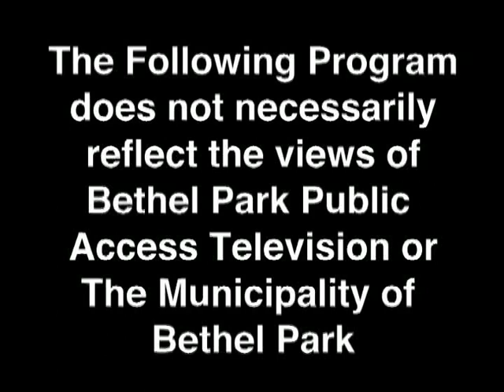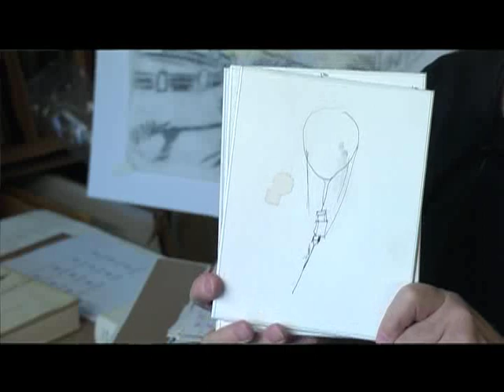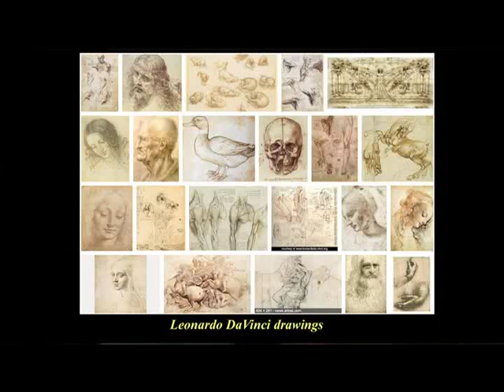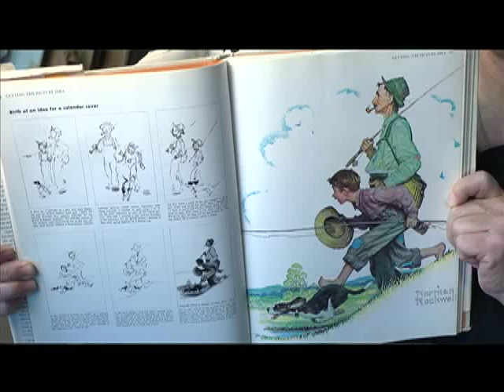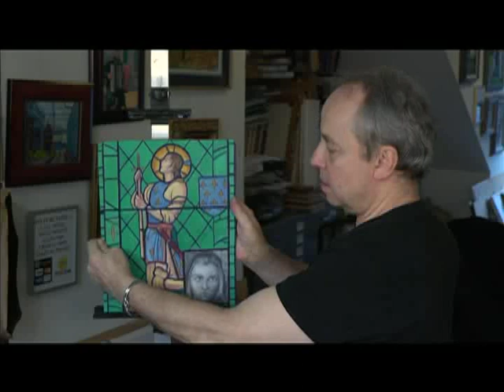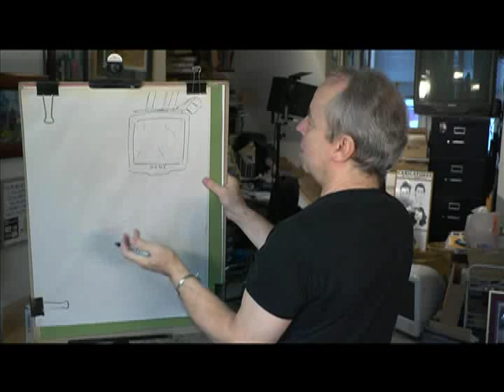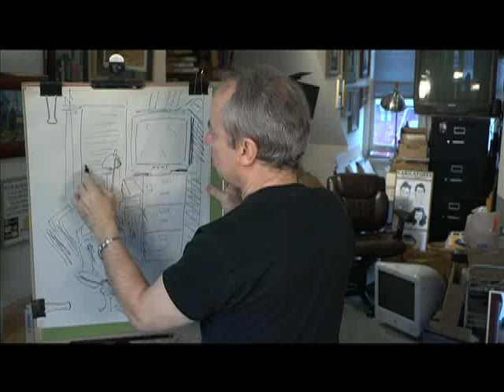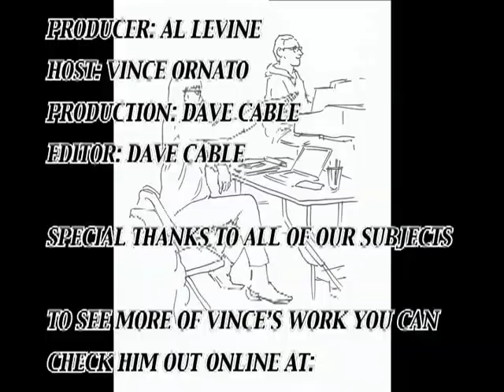The Creative Process with Vince Ornato Drawing is Important